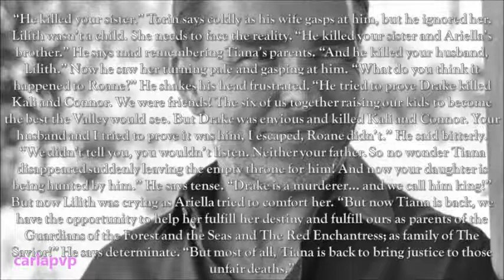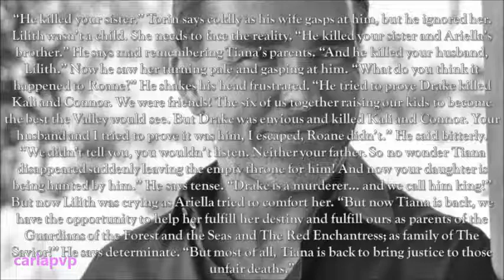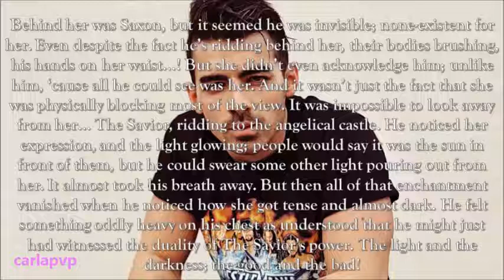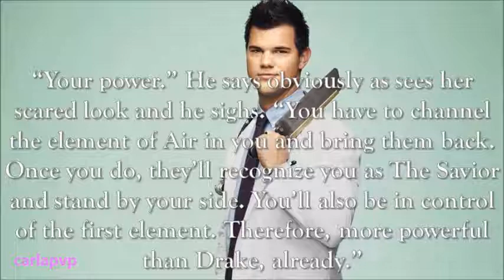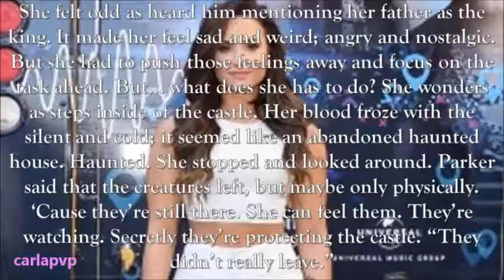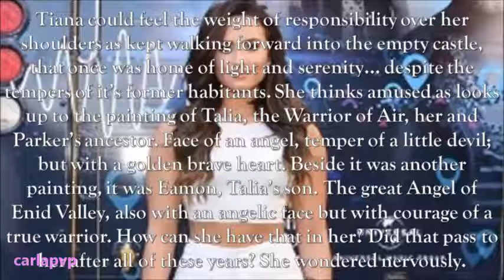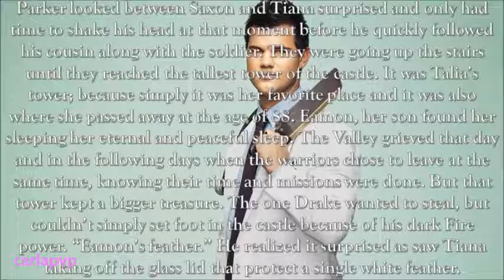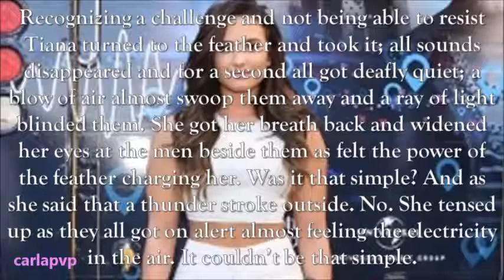Enid Valley - The Savior (episode 17)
READ THIS:::

---»» Last episode of the YEAR! *gasps* Goodbye 2016! You were good to me! :)

Epi: Tiana, Saxon and Parker get to the Kadri Castle and there Tiana finds the castle empty and cold; Parker says everyone left because of Drake and only her using the element of Air can bring them back. She gets nervous and confused, but Saxon makes her see she can do it... Parker also watches Saxon with Tiana curiously. On the tallest tower Tiana finds Eamon's feather of when he was shot by Hank (shout out for "Enid Valley - The Uprising") and feeling the power she grabs it and a storm -a battle- starts!